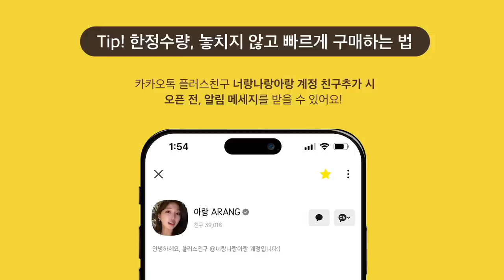cc) 진짜 효과있다!! 자신있음!! 피부 좋아지려면ㅇㅇ성분 꼭 챙겨라‼️ㅣ아랑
00:00 프리뷰
00:21 인사&너랑나랑아랑
01:30 닥터디퍼런트소개
02:31 피부에 진짜 좋은 성분은?
03:16 비타민a를 바르면 피부에 어떻게 좋아요?
03:46 피부가 예민한데 사용할 수 있을까요?
04:19 민감성피부가 바를 수 있나요?
04:44 레티놀vs레티날 차이는?
05:28 레티놀, 레티날 뭐가 더 좋을까?
05:42 레티놀 안써봤는데 바로 레티날 사용 가능할까요?
06:35 레티날 / 포르테 / 아이앤넥 소개
07:44 레티날a크림
08:52 레티날 포르테 크림(차이점소개)
10:35 아이앤넥
11:23 너랑나랑아랑